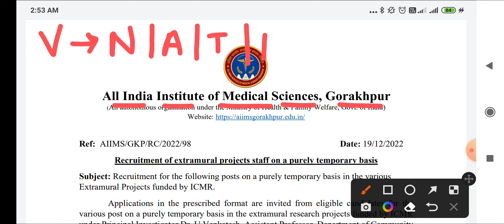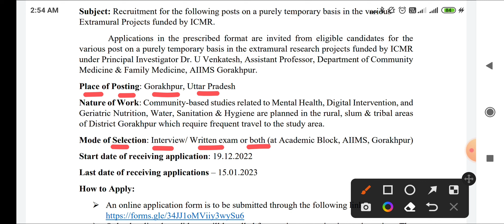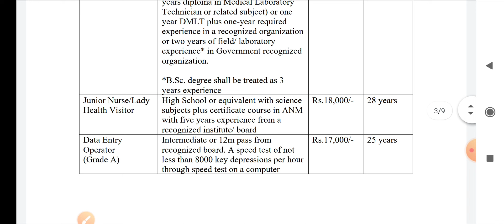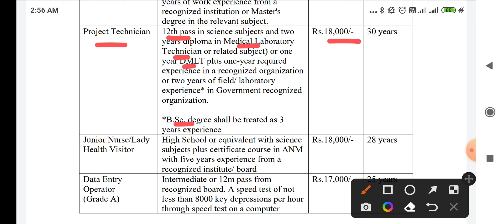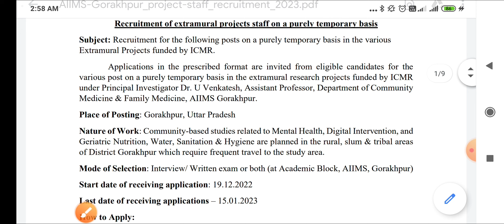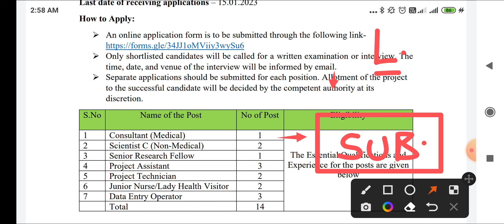AIIMS STAFF NURSE | ALL INDIA भर्ती | BSc / GNM /ANM | AIIMS GORAKHPUR VACANCY | NURSING VACANCY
MPPEB VACANCY
AIIMS VACANCY
AIIMS RECRUITMENT
IIT STAFF NURSE
ANM MCQ
PATWARI MCQ
CHO MCQ
AIIMS NORCET
MPPEB VACANCY
MP NHM STAFF NURSE CLASSES
NHM REASONING QUESTIONS
NHM GK QUESTIONS
AIIMS GORAKHPUR VACANCY
NEET MBBS
AIIMS JODHPUR VACANCY
AIIMS BHUBANESWAR VACANCY
AIIMS RAIPUR VACANCY
TMC STAFF NURSE VACANCY
ESIC STAFF NURSE VACANCY
ESIC NURSING OFFICER VACANCY
RAILWAY STAFF NURSE VACANCY
RAILWAY PARAMEDICAL STAFF VACANCY
रेलवे नर्स भर्ती
UP NHM 17000@LaVacaLola
UP NHM STAFF NURSE
UP NHM LAB TECHNICIAN
UP NHM PHARMACIST
UP NHM ADMIT CARD
LATEST GOVT JOB
NEW VACANCY
VACANCY 2022
TEACHER RECRUITMENT 2022
KVS VACANCY
KVS PREVIOUS PAPERS
NVS TEACHER VACANCY
SHIKSHAK BHARTI
RAILWAY RRC SCORE CARD
RRC GROUP D SCORE CARD LINK
JOINING PANNEL DOCUMENT VERIFICATION